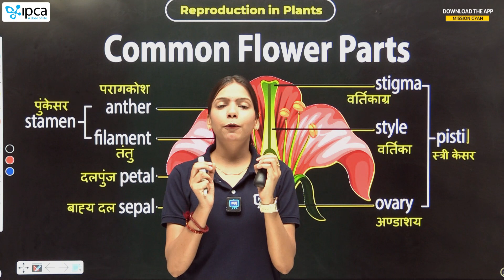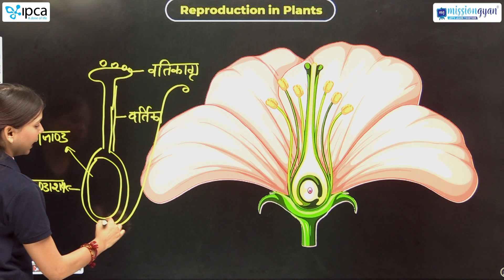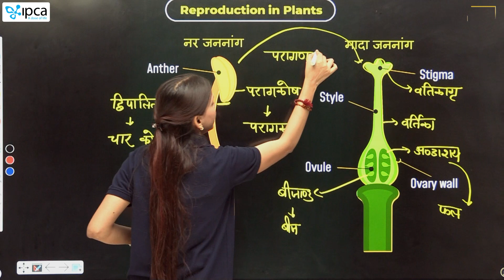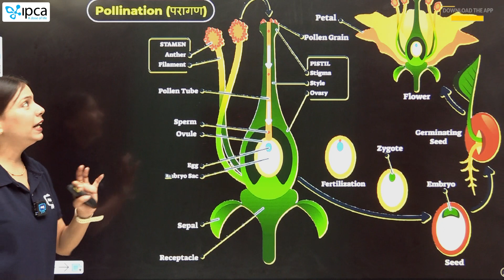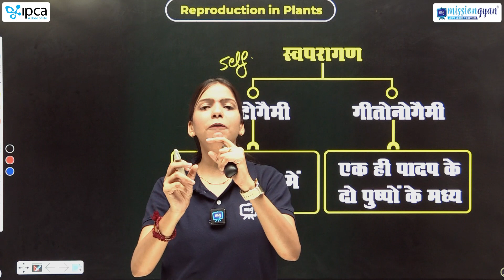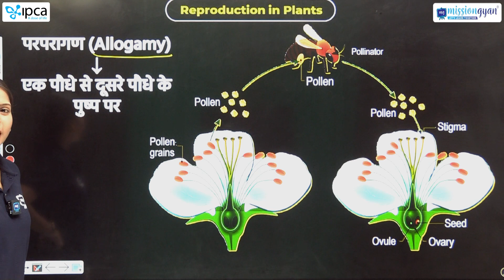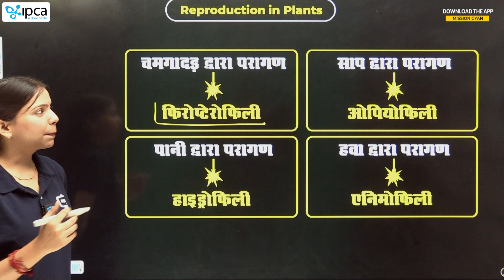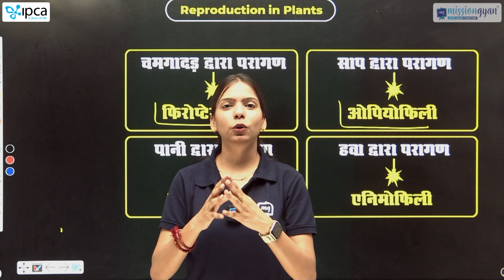Science for Railway Exam 2023 | Reproduction In Plants Railway Exam | Railway Science FREE Course